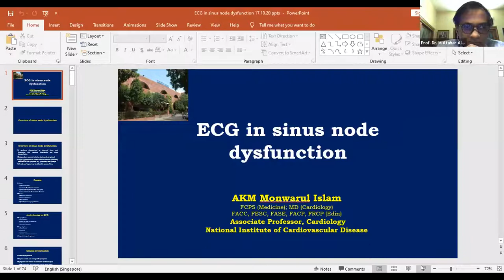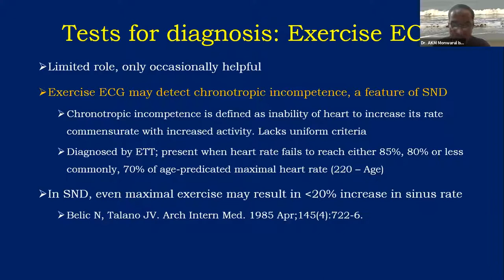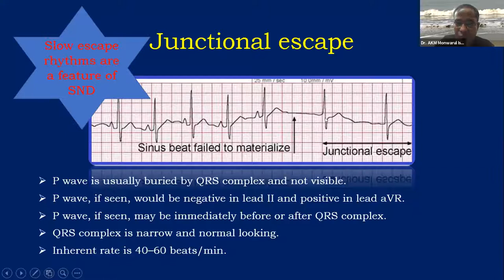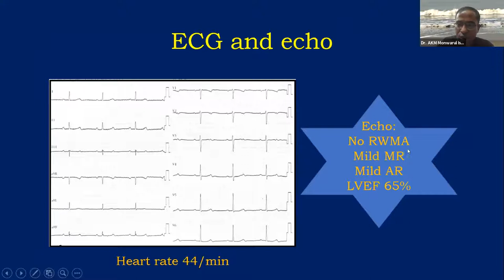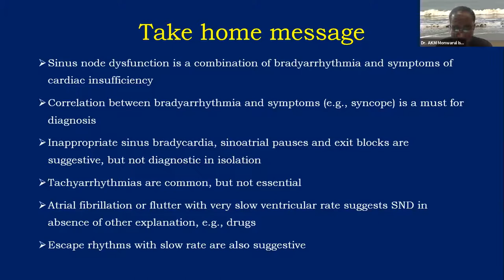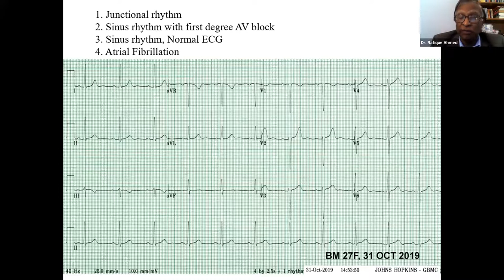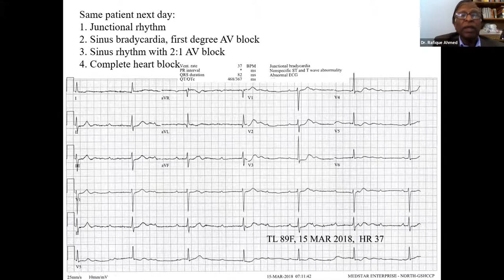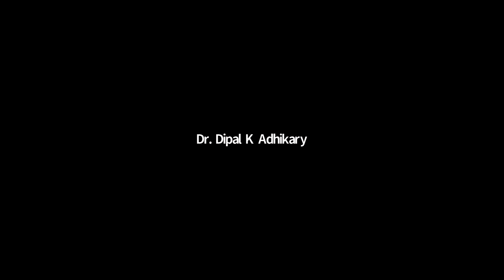ECG: Basic and Beyond | Lecture 14 - ECG in sinus node dysfunction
Course Directors
Prof. Dr. Abdul Wadud Chowdhury
Prof. & Head,
Dept. of Cardiology, DMCH
Interventional Cardiologist

Speaker
AKM Monwarul Islam
FCPS (Medicine), MD (Cardiology)
FACC, FESC, FASE, FACP, FRCP (Edin)
Associate Professor, Cardiology
National Institute of Cardiovascular Disease (NICVD)

Moderator
Dr. Mohammad Ullah Firoze
Associate Professor

Coordinator
NICVD